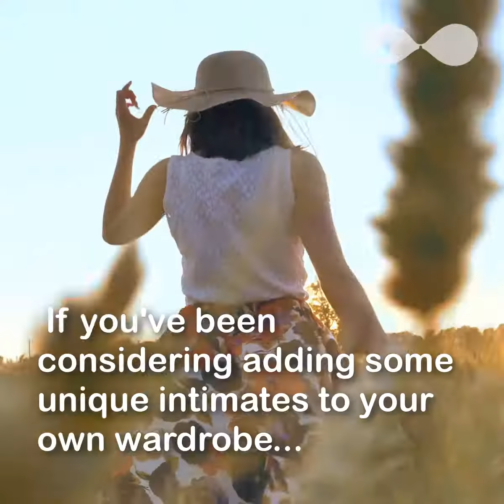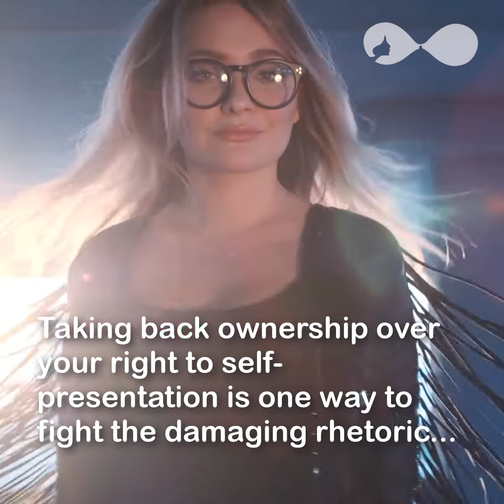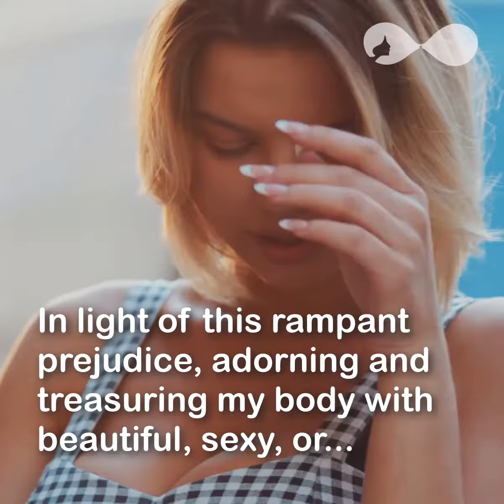Loving yourself with Lingerie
StickeeBra
Stick on and leave it there!
5,577 Followers, 2,604 Following, 372 Posts - See Instagram photos and videos from Stickee Bra (@stickeebra)